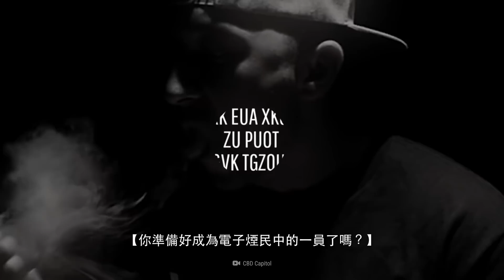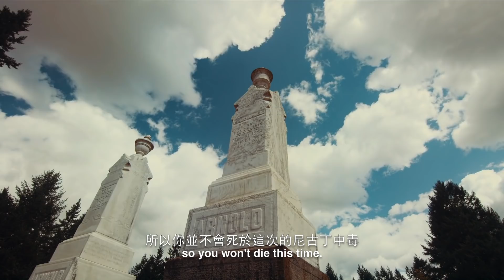如果你連續吸電子煙24小時？| 大膽科學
你準備好成為電子煙民中的一員了嗎？因為你將會連續吸煙24小時，一刻不停！霧化產品真的危險嗎？它會如何影響你的肺部？是否有可能使用過量呢？如果你連續吸電子煙24小時會如何呢？